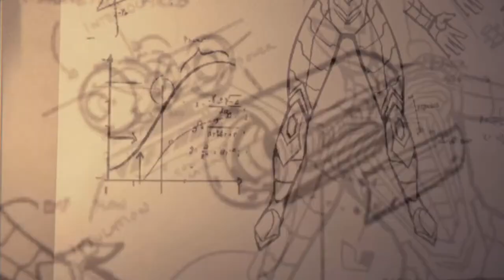Spiderman vs Doc Ock & Mister Negative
How to defeat Doctor Octopus and Mister Negative in Spiderman Remastered